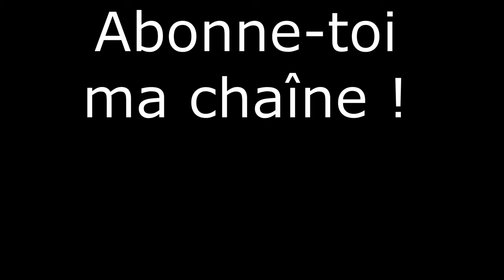IL FAUT PAS DE RIRES DE LA NEIGES DE REACT !!!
Je n'aimes plus parce-que il rires mais c'est pas drôle de reacts je m'en bat les couilles de rires dans la neiges IME !!!